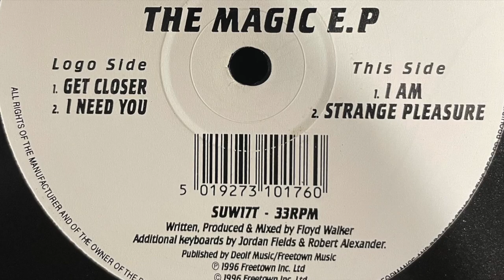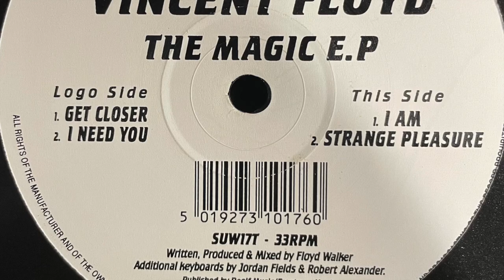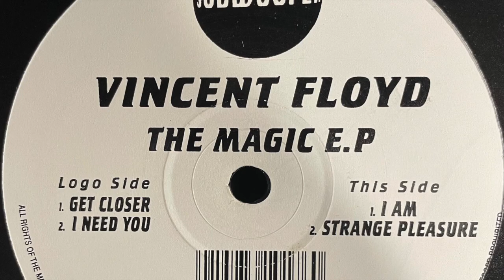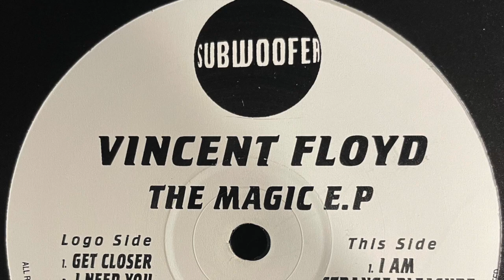Vincent Floyd - Strange Pleasure (1996)